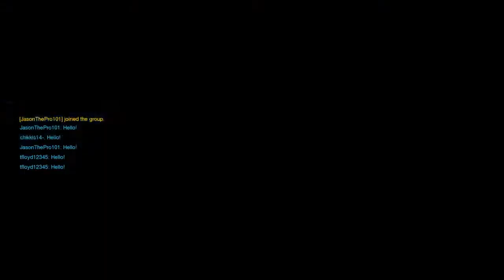Overwatch Attack of the angry Squeakers